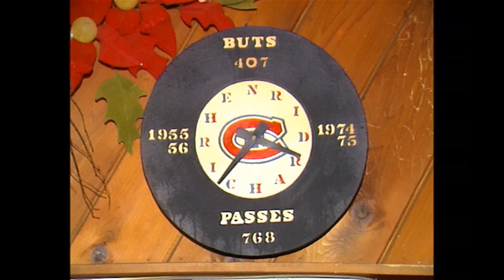Henri Richard's Tavern closes in 1986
The Henri Richard Restaurant Bar in Montreal closed its doors after 26 years in business (CBC Sports reporter: Bob McDevitt)